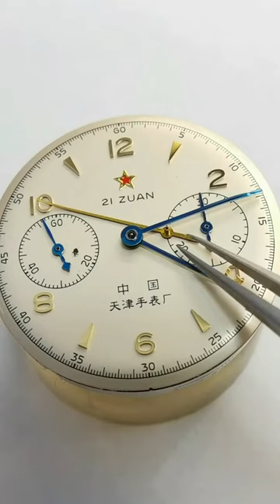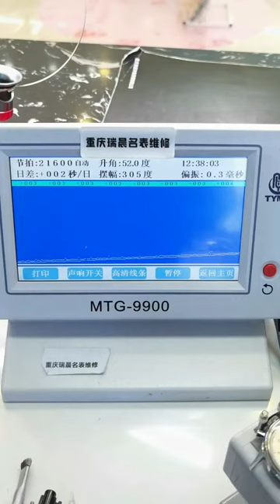Chinese Air Force, made in Tianjin, China Be a caring watch repairer Chongqing Ruichen Watch Repair